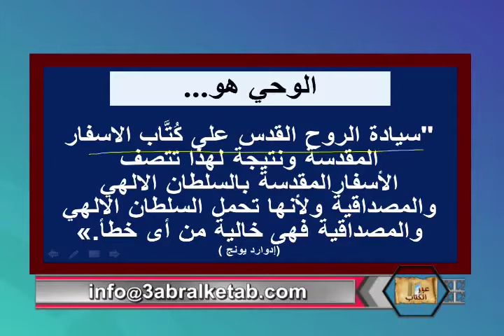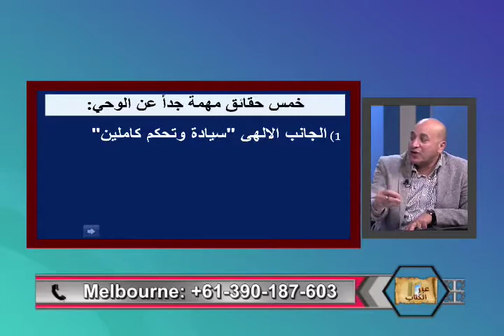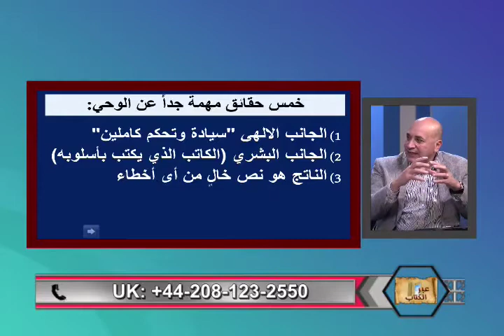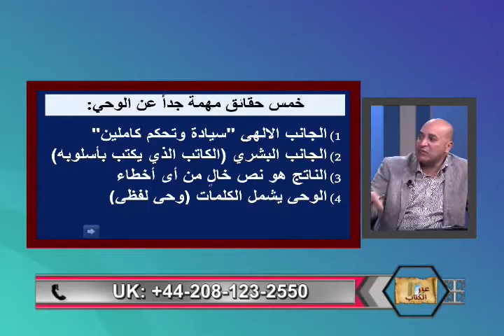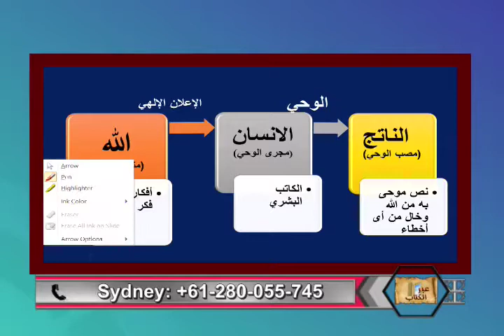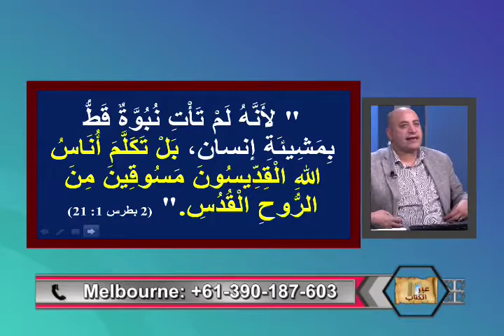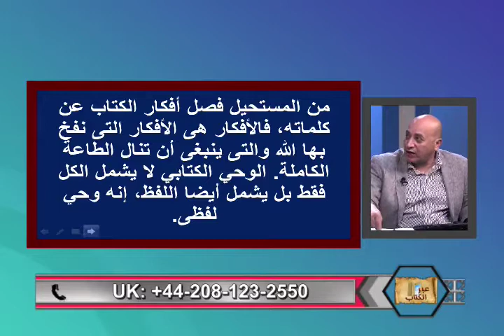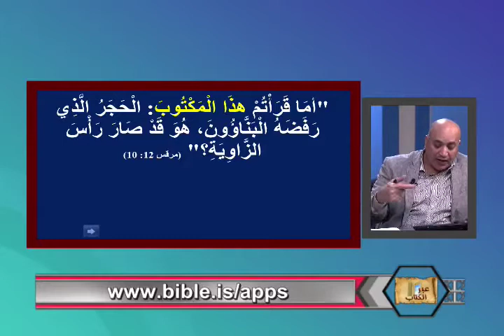المفهوم الصحيح عن الوحي المسيحي -عبر الكتاب -219